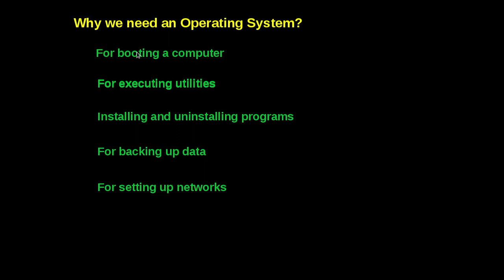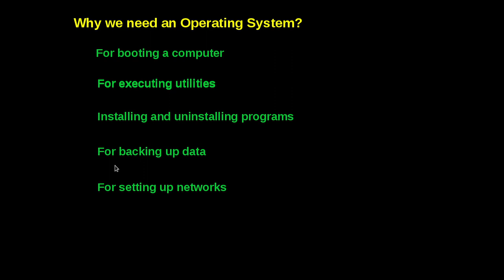Module 03 Operating Systems Lesson 02 Why we need an Operating systems